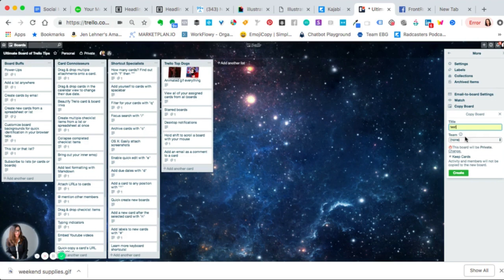How to copy a Trello board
In this video, I’m going to show you how to copy a Trello board.

and take a seat in the front of the class.

This is a place to learn the latest, most powerful tactics and strategies in social media marketing and the digital world in general. The group is led by me, Jen Lehner, a digital marketing strategist, and a university professor, and populated by a group of smart, passionate human beings who understand that the more we know how to leverage these incredible tools available to us, the more effective we will be in sharing our message with the world!